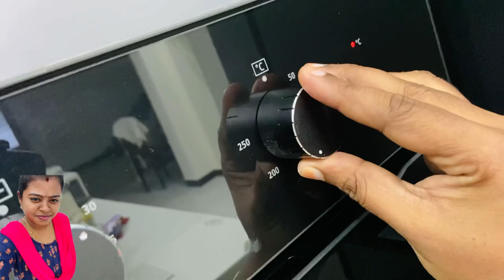Revealing The SECRET 🤫 2Kg Vanilla Sponge Cake Recipe | 12 Cupcakes Order 🧁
Here sharing a simple cake decoration which i made for an order this week.Hope you all like it...

My Baking Accessories
Hand Mixer

Turn Table

Whirlpool OTG

Agaro OTG

Baking Tin

Parchment Paper

Piping Bags

Cake Palette Knife Set

Turn table

Wonderchef Nonstick Set

Agaro Blender

Kaff OTG ( this was my first choice )

Elica Chimney

Elica Hob

KENT Water Purifier - 15L

Kent Wall Mount ( this was my first choice )

Samsung Fridge

BinCrusher ( Food Waste Disposer )

Single Bowl Sink

Round Sink

Rotating Tap

Tap ( my favorite tap so far. we have this in our wet kitchen )

Alton Tap ( cheap & best )

Round sink tap